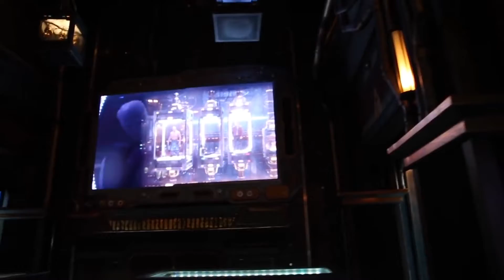Mission Breakout VERSUS Tower of Terror (Disneyland VS Disney World)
It's a battle of outer-space versus the inner-mind...or at the very least it's a comparison of two elevators.
Disneyland's Tower of Terror is gone and Guardians of the Galaxy Mission Breakout had filled its vacancy, but the original Tower of Terror in Disney World is still in operation.
Which ride is better?